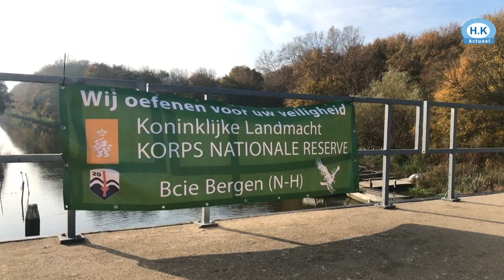Den Oever is vandaag en morgen de veiligste plek van Nederland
Zo'n honderd militairen oefenen vandaag en morgen in Den Oever op mogelijke dreiging van buitenaf.